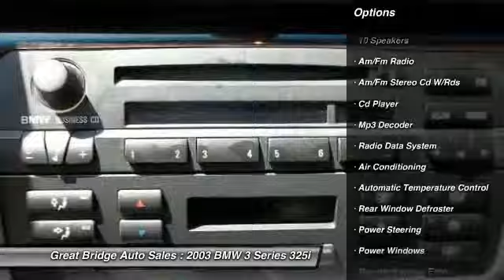2003 BMW 3 Series 325i Chesapeake VA 23320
2003 BMW 3 Series 325i